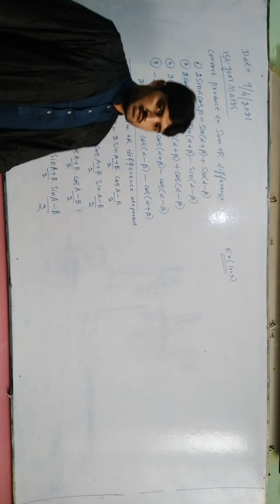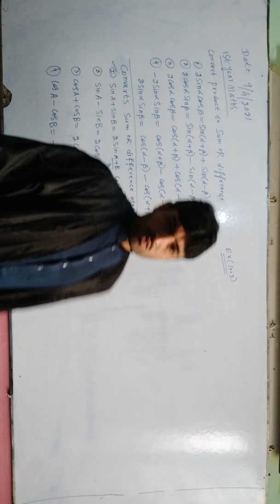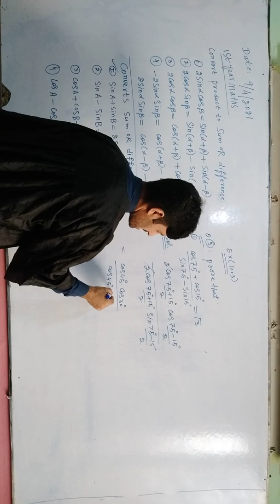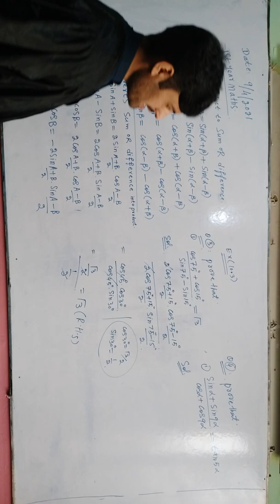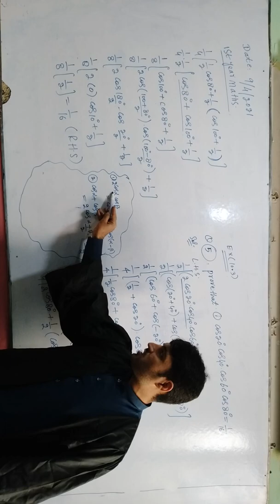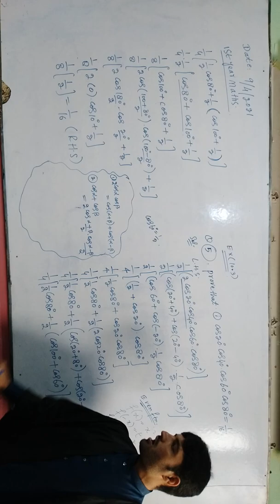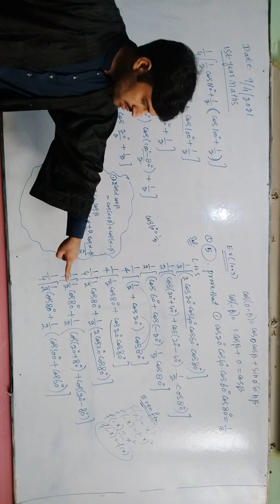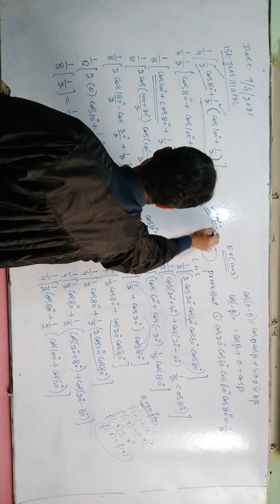1st Year Maths Theory + Exercise 10 3